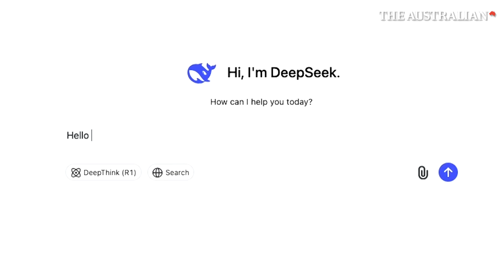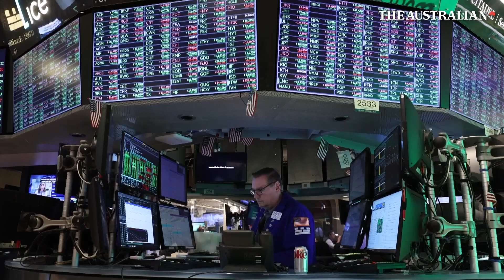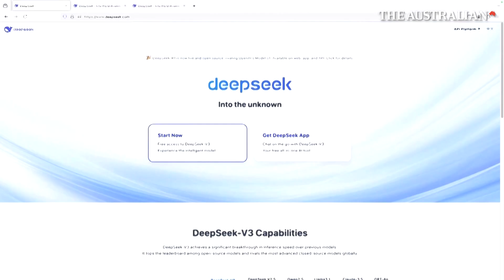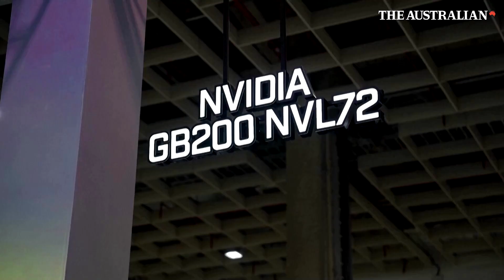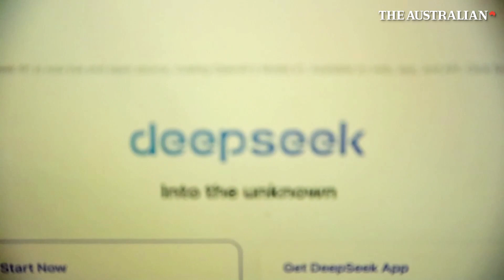How DeepSeek is reshaping AI and shaking up the tech world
DeepSeek is shaking up the tech world, causing Nvidia’s shares to drop nearly 18% after its launch. Developed by a China-based startup, this AI model rivals OpenAI in performance while being significantly cheaper to train and operate. With its open-source design, users can download and run DeepSeek locally, bypassing data-sharing concerns.

However, its rapid rise has sparked debate. Critics highlight fears of bias and censorship due to the company’s ties to China, raising ethical questions about its global impact. Despite facing a major cyberattack that temporarily limited registrations, DeepSeek has become the top-rated free app on Apple’s U.S. App Store, surpassing ChatGPT in downloads. Its success is challenging long-held beliefs about AI’s dependence on expensive hardware and U.S. dominance, marking a pivotal shift in the global AI landscape.